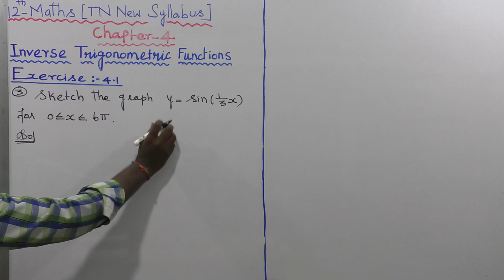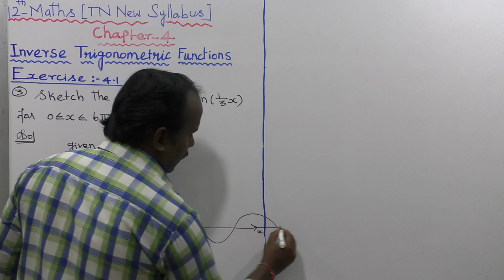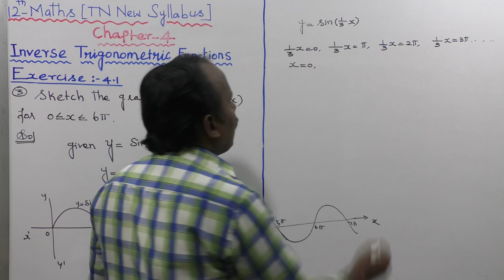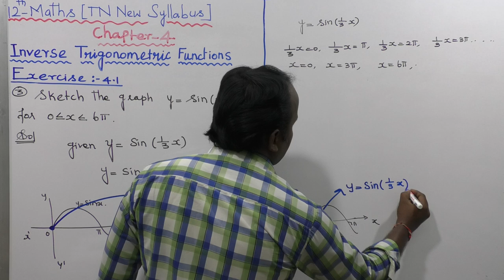CLASS 12 MATHS | EXERCISE 4.1 | Q. NO.3 | INVERSE TRIGONOMETRIC FUNCTIONS | CHAPTER 4